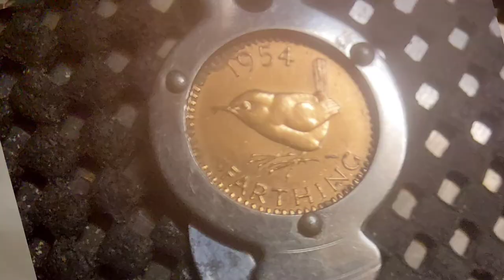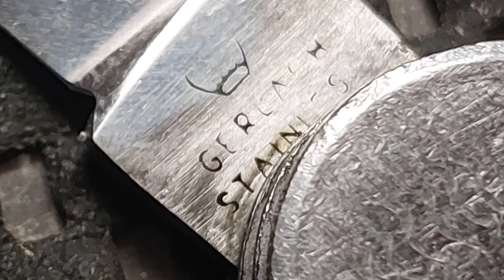Sheffield Pen Knives, Lots of them!